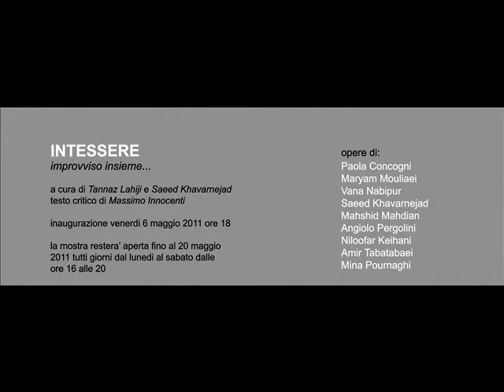INTESSERE ART EXHIBITION IN ITALY, square line caa, università SLOBONDA, Croatia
INTESSERE, ART EXHIBITION IN ITALY

Square Line Caa
Università SLOBONDA, Croatia, split

Art Manager: sd Khavarnejad
Vana Nabipour, Amir Tabatabaei, Niloufar Keyhani, Sd Khavarnejad, Maryam Moliaei, Mahshid Mahdian, Mina Z...
text by: Massimo Innocenti
Florence
Association Papini, exibart, Ghetto art gallery